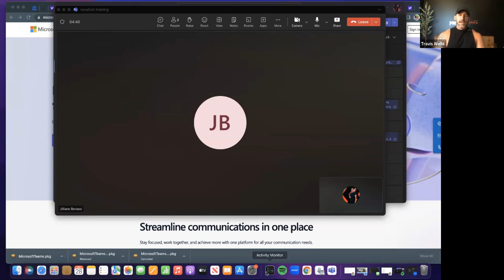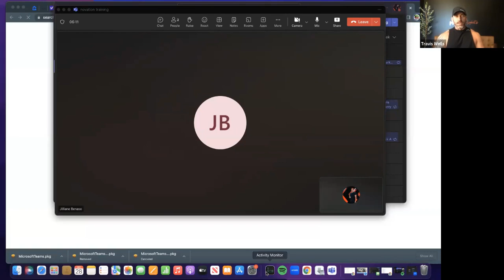How to Use Novation Agreements for Real Estate Deals | Maximize Profits & Close Faster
In this episode of the Property Prophets Podcast, host Travis Wells breaks down the powerful strategy of novation agreements and how they can help you maximize profits in real estate deals. Learn the difference between a cash offer and a novation deal, and discover the secrets to successfully closing deals even when buyers rely on bank loans.

Travis covers key concepts like ARV (After Repair Value), assigning contracts, and the importance of leaving yourself a profit buffer. He also shares how indemnification agreements protect you as an investor and why understanding novation agreements can be a game-changer for properties that don’t need major repairs.

Topics Covered:
-What is a novation agreement?
-How to calculate ARV and structure a cash deal
-The role of indemnification in novation contracts
-When to use novation in your real estate deals
-How to negotiate and leave room for profit in every deal

Chapters:
00:00 Discussing Deal Closings and Cash Offers
04:21 Exploring Innovation in Real Estate Transactions

If you're ready to take your real estate investing to the next level, this episode is packed with actionable insights and expert advice.